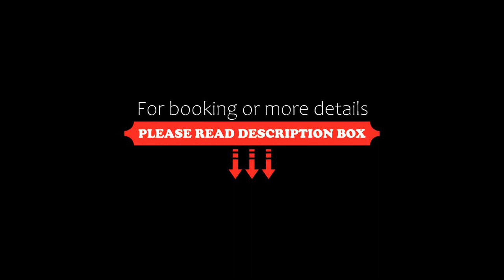Arion Bay, Kamari, Greece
About Property:
You're eligible for a Genius discount at Arion Bay! To save at this property, all you have to do is sign in.
This property is 1 minute walk from the beach. Arion Bay has a seasonal outdoor swimming pool, bar, a shared lounge and garden in Kamari. This 3-star hotel offers a private beach area and room service. The property is allergy-free and is situated a few steps from Kamari Beach.
At the hotel, the rooms include a balcony. Rooms are equipped with a pr...
Property Type: Hotel
Address: Καμάρι Καμάρι, Kamari, 84700, Greece
Searching For
1. Arion Bay - Kamari - Greece
2. Arion Bay - Kamari - Greece Address
3. Arion Bay - Kamari - Greece Rooms
4. Arion Bay - Kamari - Greece Amenities
5. Arion Bay - Kamari - Greece Offers and Deals
Audio Credit:
Track Title: Blank Slate
Artist: VYEN